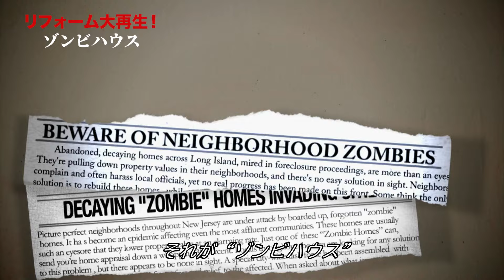「リフォーム大再生！ゾンビハウス」本編冒頭映像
町に放置された廃墟が見違えるようなドリームハウスに大変身!?
若手修理部隊がゾンビハウスを華麗にリフォーム＆転売

‹日本初上陸›
リフォーム大再生！ゾンビハウス
4月12日（金）よりHuluで配信開始！

仕事人のプロ根性！美しきビフォーアフターに刮目せよ

今回初公開となった本編冒頭映像では、全米の住宅地を襲う恐怖の存在が“ゾンビハウス”であるという語りから始まる。ゾンビハウスとは、廃墟になってしまい近隣の景観を乱す、買い手にとっても最悪の家のことだ。そこでゾンビハウスを見事に再生させるべく、最高の若手修理人チームが集結。不動産業者のアシュリー、建築業者のキース、建築デザイナーのデューク、頼もしい相棒の犬マーリー…彼らは低価格で朽ち果てた家を購入し、華麗な改築の末、高級物件へ再生するのであった。大きなリスクを背負いながらも、巨額の報酬を獲得する。「この街に残る廃屋を1軒ずつ減らす」の意気込みからも伝わる通り、ゾンビハウスの大再生と大きなビジネスに懸けるチームの姿にプロ根性を感じる映像だ。その美しきビフォーアフターに注目しながら、お仕事ドキュメンタリーとしてもぜひチェックしてみてほしい！